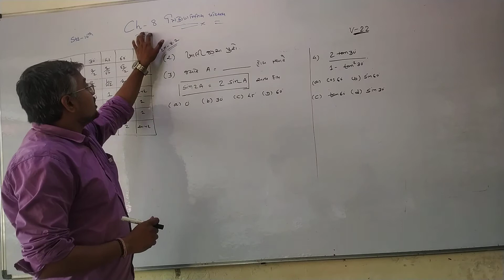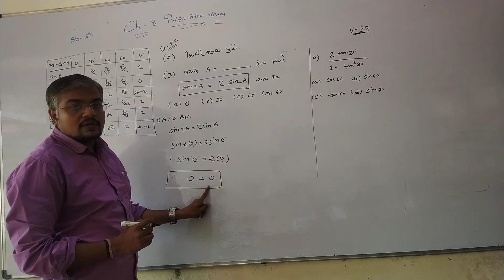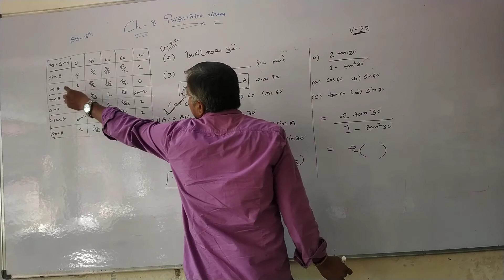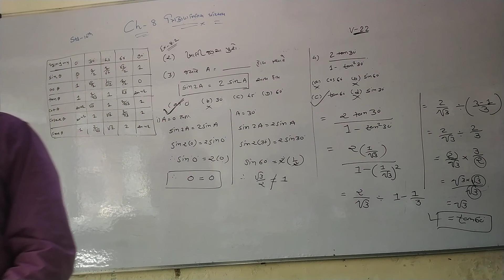STD-10 CH-8 ત્રિકોણમિતિ પરીચય ભાગ-૨૨ NCERT MATHS (ગુજરાતી માધ્યમ) EX:-8.2 EXAMPLE NO-2 (3&4)